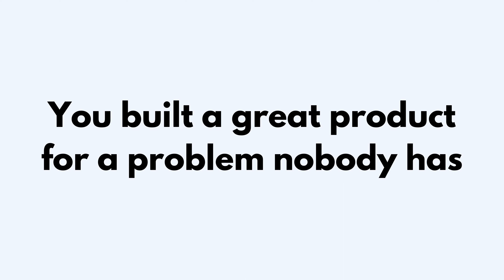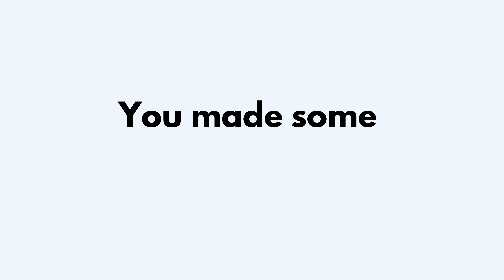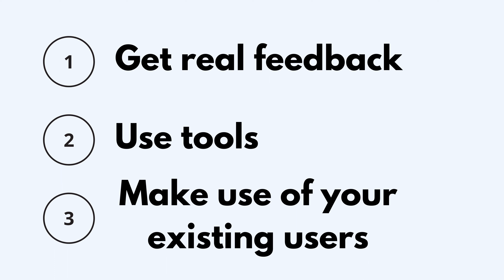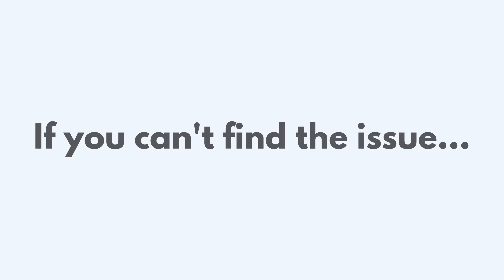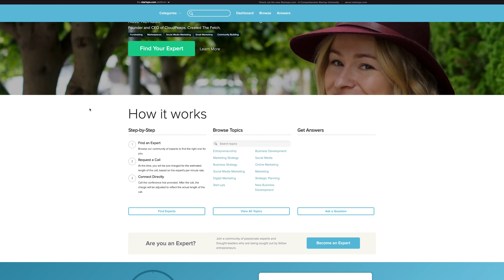What To Do When Your Micro SaaS Business Is Failing [4 EASY STEPS]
Are you struggling in your Micro SaaS business? Are you thinking about shutting it down? You don’t know what to do? Let me tell you, THERE’S STILL HOPE 🔥

In this video, I’m going to give you a few simple steps to help you understand if you should shut down on your business, or not.

I will share with you some alternative solutions that can help you to safe your failing business. 💪

But unfortunately, sometimes the story doesn’t have a happy ending. So you need to understand that maybe no matter what you do, your business is going to fail. 😓

💡 Ready to build your own Micro SaaS business with us from scratch?

Not sure if you should register? 🤨

⚙️ Fancy some free resources?

In this video:
00:00 Intro
00:44 Why is your micro SaaS business failing?
02:21 Understand the bottleneck of your business
03:56 No product-market fit
04:37 Is pricing the issue for your failing business?
05:49 Is bad marketing the reason why your business is failing?
06:45 If you can’t find what the issue with your business is…
08:43 If you have done everything and can’t fix what’s wrong with your business…